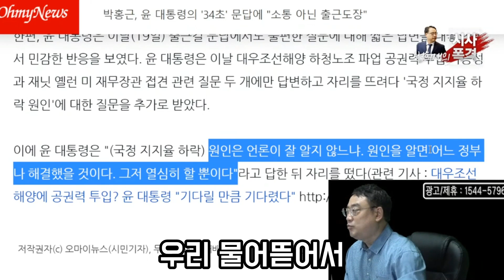모르면 내가 알려줄게 그 원인